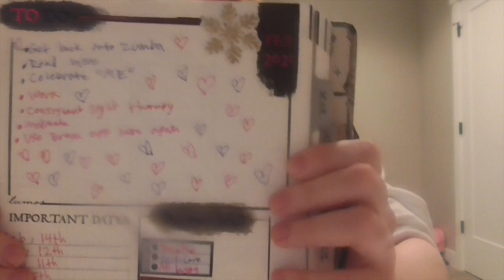FEBRUARY RECAP | THE KENDYL DIARIES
February was a rough month and the fact this video quality is rough works out just fine. Lmfao I have been a struggle and I refuse to re-film this. Hope you guys enjoy my recap of February and how I feel like I got hit by a bus.

*SOCIAL MEDIA*